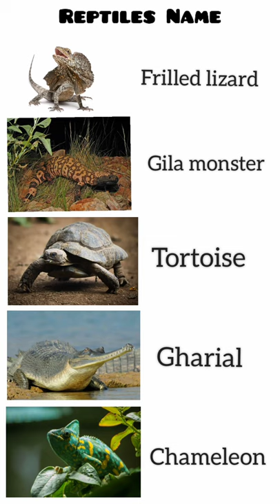Reptiles Name in English